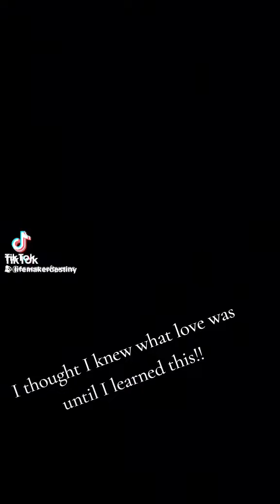DO you know what love is?? well check this out!!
I thought I knew what love was until I watch this video.
Break don't feeling & action